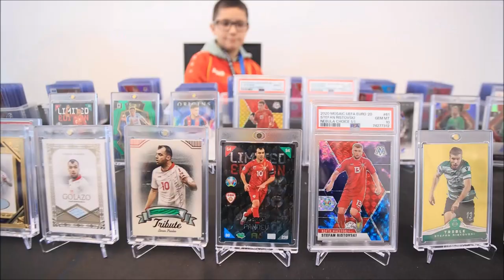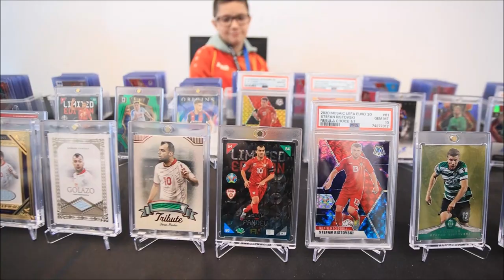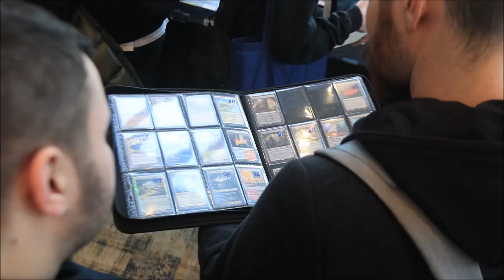Veliko okupljanje kolekcionara i izdavača sličica na Zagreb Card Showu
Veliko okupljanje kolekcionara i izdavača sličica na Zagreb Card Showu koje je održano u hotelu Hilton Garden Inn.